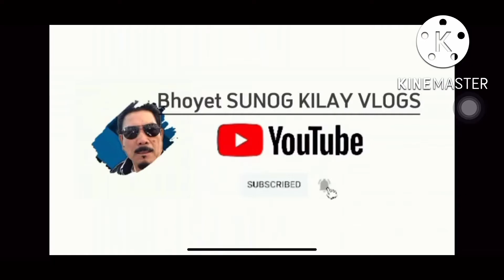New ACTIVITIES SA JOYYET’S FARM MAGPAPAKABIT NG KURYENTE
Electric wiring at the house￼